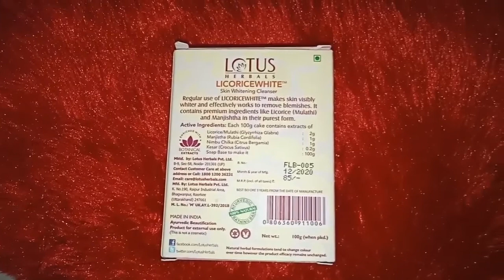💚💚 Lotus Herbal Skin Whitening Soap Review in tamil || Beauty girl tamil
Hi friends 💚💚
Lotus Herbal Skin Whitening Cleanser Review || tamil || Beauty girl tamil
With love 💞💞
Vishnu priya